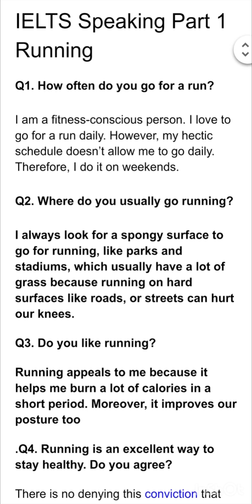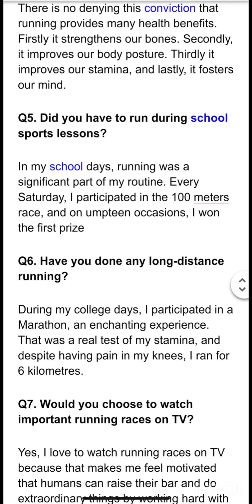Ielts speaking general questions part 1 : Running 🏃‍♂️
"Welcome to [malhi speaking Channel ]! 🎥🌟 Join us for insightful discussions and expert tips on mastering IELTS Speaking. Whether you're a beginner or aiming for that perfect score, we've got you covered with a wide range of general questions and valuable insights to help you improve your language proficiency and boost your confidence.